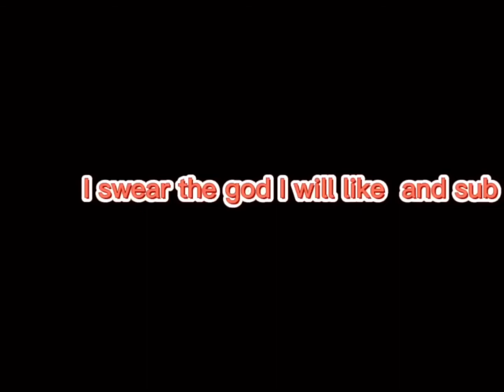F*cl you 🖕 (Fortnite montage)